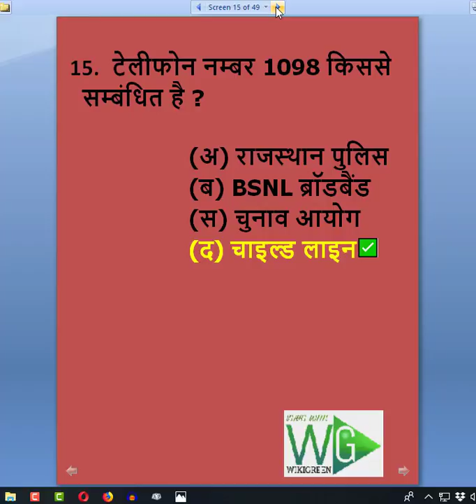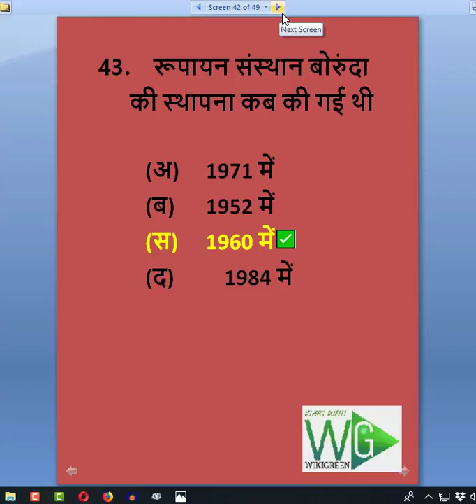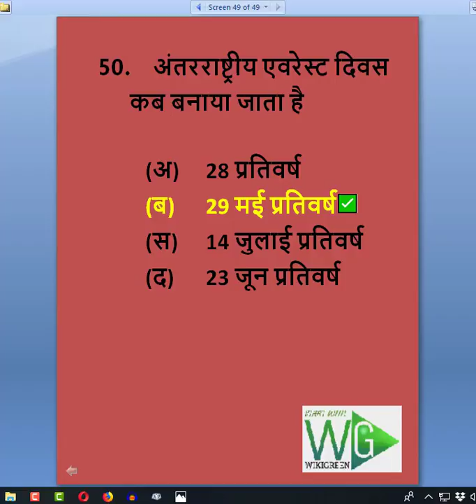राजस्थान GK TOP Objective प्रश्न Rajasthan Gk Questions Most Important LDC,RAS,SI,RPSC,RSMSS,RAS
राजस्थान से सम्बंधित सामान्यज्ञान GK Releted to Rajasthan Multi option series

1. -मार्बल नगरी के- नाम से मशहूर शहर का नाम  क्या है ?

(अ)उदयपुर
(ब) कोटा
(स) किशनगढ़
(द) राजनगर

2. जीण माता मंदिर कहाँ पर स्थित है ?

(अ)करोली
(ब) सीकर
(स) बीकानेर
(द) सवाई माधोपुर

3.  "महारानी कॉलेज " कहाँ पर स्थित है ?

(अ)जयपुर
(ब) उदयपुर
(स) जोधपुर
(द) दिल्ली

4.  "बीकानेर के राठो डा री ख्यात" के लेखक  कौन हैं ?

(अ)नेनसी
(ब) सूर्यमाल मिश्र
(स) दयालदास
(द) श्यामलदास

5.  श्री तेजाजी धाम "सुरसुरा" किस जिले में स्थित है ?

(अ)नागौर
(ब) अजमेर
(स) जयपुर
(द) सीकर

6.  टायर ट्यूब उद्योग राजस्थान में कहाँ स्थित हैं ?

(अ)केलवा
(ब) करोली
(स) कांकरोली
(द) कोटपुतली

7.  भरतपुर का संबंध किस राजघराने से है ?

(अ)राजपूत
(ब) जाट
(स) मीना
(द) मुस्लिम

8.  "जैसलमेर का गुंडाराज" के लेखक कौन है ?

(अ)नेनसी
(ब) सूर्यमाल मिश्र
(स) दयालदास
(द) सागरमल गोपा

9.  मीराबाई के पति का क्या नाम था ?

(अ)राणा सांगा
(ब) राणा रतनसिंह
(स) भोजराज
(द) उदयसिंह

10. बिष्नोई समाज के संस्थापक कोन थे ?

(अ) रामदेवजी
(ब) पाबूजी
(स) जम्भोजी
(द) हरबुजी

11. शेखावाटी क्षेत्र का प्रमुख नृत्य कौनसा है ?

(अ) घूमर
(ब) दे ताली
(स) गीदड़
(द) ग़ैर

12. उदयपुर क्षेत्र में बोली जाने वाली भाषा कौन सी है ?

(अ) मारवाडी
(ब) मेवाडी
(स) खड़ी
(द) हाडोती
13. "बादशाह" का मेला कहाँ लगता है ?

(अ) अजमेर
(ब) ब्यावर
(स) बूंदी
(द) कोटा
14. चौरासी खम्भों वाली छतरी कहाँ स्थित है ?

(अ) जयपुर
(ब) उदयपुर
(स) बूंदी
(द) कोटा
टेलीफोन नम्बर 1098 किससे सम्बंधित है ?
23. गोमती नदी किस झील में आकर गिरती है जिसका उत्तरी भाग नौ चौकी के नाम से भी जाना जाता है

(अ)  अना सागर झील
(ब)   राजसमंद झील
(स)  पिछोला झील
(द)  फतेहसागर झील

राजस्थान पुलिस कांस्टेबल, raj police gk, rajasthan geography, rajasthan gk questions25. शास्त्रीय संगीत पर प्रसिद्ध ग्रंथ राधा गोविंद संगीत सार किसके द्वारा लिखा गया है

(अ)  राधा मोहन शर्मा
(ब)   बिहारी लाल
(स)  देवर्षि भट्ट बृजपाल
(द)  इनमें से कोई नहीं

26. सांगानेर शहर विशेष रूप से किसके लिए प्रसिद्ध है

(अ)  मिट्टी के बर्तन
(ब)   मूर्तिकला
(स)  हस्त निर्मित कागज
(द)  बर्तनों पर चित्रकारी बिल्लियों

27. राजस्थान में जनजाति क्षेत्रीय विकास सहकारी संघ की स्थापना कब की गई

(अ)  सन 1962 में
(ब)  सन 1976 में
(स)  सन 1984 में
(द)  सन 1996 में
28. भारतीय डाक तार विभाग ने 1992 में एक डाक टिकट जारी किया उस पर किस फड़ का चित्र अंकित है

(अ)  पाबूजी की फड़
(ब)  गोगा जी की फड़
(स)  देवनारायण की फड़
(द)  जांभोजी की फड़
29. मिट्टी की लवणता एवं क्षारीयता की समस्या का समाधान करने के लिए किस रसायन का उपयोग किया जाता है

(अ)  यूरिया
(ब)  नमक
(स)  खड़िया मिट्टी
(द)  जिप्सम

30. पश्चिमी हिंदी और राजस्थानी के बीच समन्वय स्थापित करने का कार्य कौन सी बोली करती है

(अ)  मारवाड़ी
(ब)  ढूंढा री
(स)  मेवाती
(द)  मेवाड़ी
31. इसरो द्वारा राजस्थान राज्य में रिमोट सेंसिंग एप्लीकेशन सेंटर की स्थापना कहां की गई है

(अ)  जयपुर
(ब)  बीकानेर
(स)  जोधपुर
(द)  कोटा

32. राजस्थान में सोने की खोज किस जिले में की जा रही है

(अ)  झालावार
(ब)  बांसवाड़ा
(स)  उदयपुर
(द)  बाड़मेर
33. सिद्ध पुस्तक रसिक रत्नावली के लेखक कौन है

(अ)  बिहारी दास
(ब)  नटवरलाल
(स)  नरहरी दास
(द)  नागरमल वर्मा
34. ऊंट के बीमार होने पर किस लोक देवता की पूजा की जाती है ?

(अ)  गोगाजी
(ब)  तेजाजी
(स)  पाबूजी
(द)  केसरिया कुंवर
37. अंता पॉवर प्लांट किस प्रकार का है ?

(अ)  गैस
(ब)  कोयला
(स)  वाटर
(द)  आणविक
38. गोगुन्दा किस जिले में स्थित है?
 (अ)  बांसवाडा
(ब)  उदयपुर
(स)  डूंगरपुर
(द)  सिरोही
39. लाषोडीया आन्दोलन किसने शुरू किया था ?

(अ)  मावजी
(ब)  गोविन्द गिरी
(स)  सुरमल दास
(द)  मोतीलाल तेजावत
40. आनासागर कहाँ स्थित है ?

(अ)  जयपुर
(ब)  अजमेर
(स)  उदयपुर
(द)  जोधपुर

41. प्राचीन आहड़ सभ्यता के अवशेष राजस्थान के किस जिले में मिले हैं

(अ)   पीलीबंगा से
(ब)   कालीबंगा से
(स)   उदयपुर से
(द)    मंडोर से
42. गाय के दूध में पीलापन किसके कारण होता है

(अ)   हरी घास खाने के कारण
(ब)   किला चारा
(स)   कैरोटीन के कारण
(द)   अधिक प्रोटीन के कारण
43. रूपायन संस्थान बोरुंदा की स्थापना कब की गई थी

(अ)   1971 में
(ब)   1952 में
(स)   1960 में
(द)    1984 में

44. “लील ट्रांस” पुस्तक के लेखक कौन है

(अ)   चंडी दान देथा
(ब)   नारायण सिंह बारेठ
(स)   कन्हैया लाल सेठिया
(द)    विजयदान देथा

45. लाल मिर्च के उत्पादन के लिए राजस्थान का कौन सा क्षेत्र प्रसिद्ध है

(अ)   अजमेर
(ब)   मथानिया
(स)   भीलवाड़ा
(द)    झालावाड़

46. राकड़, सीरमा, लीली और सुकली यह किस के प्रकार हैं
gk questions and answers in hindi, general knowledge, raj police, rajasthan police, rajasthan gk
(अ)   भेड़ों की नस्ल के
(ब)   गायों की नस्ल के
(स)   मेवाड़ में मिट्टी के प्रकार
(द)    भैंसों की नस्ल के
47. राजस्थान राज्य की पूर्व से पश्चिम लंबाई कितनी है
(अ)   961 किलोमीटर
(ब)   1023 किलोमीटर
(स)   869 किलोमीटर
(द)   906 किलोमीटर